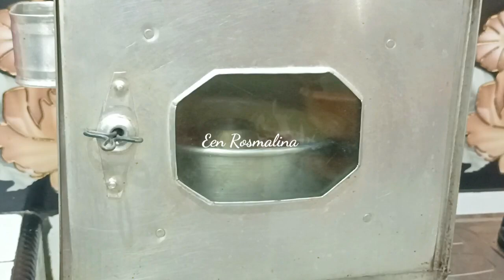Tips Membuat Bolu Jeruk Sunquick Lembut, Harum, Segar dan Cantik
terimakasih pemirsa di rumah yang masih setia di chanel Een Rosmalina..Bagaimana kabar semua ..tentu semua tetap  dalam lindungan Allah S.W.A.
Jumpa lagi kita di video tutorial.
Kali ini saya akan tetap berbagi kepada semua
pemirsa tips membuat bolu Sunquick yang sangat lembut harum dan segar.Cara  membuat nya  mudah anti gagal.  Sebagai sajian bersama keluarga tercinta.

bahan-bahan;
🌺 1 sdk mkn susu bubuk
🌺1 sdk mkn tepung maizena
🌺75  gr  margarin cair
🌺 1 sdk teh SP
🌺 1/4 Sdk teh Baking powder
🌺1/2 jeruk sunquick (kita peras dan kita ambil airnya
🌺kulit jeruk sunquick secukupnya untuk penyegar aroma dan warna

untuk tau cara membuat silakan simak video nya sampai habis ya. terima kasih atas kunjungannya dan selamat mencoba..🙏🙏